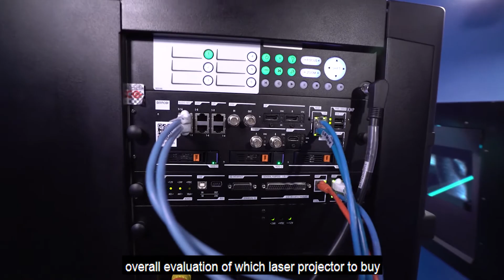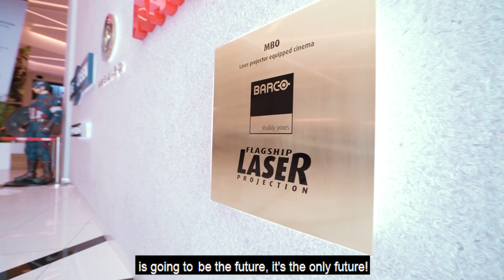MBO cinemas opens first Barco all-laser complex in Malaysia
- With over 213 screens in 10 out of 14 Malaysian states, MBO has built a successful business model serving second-tier cities with quality complexes. Opening Malaysia’s first all-laser complex in The Starling Mall in Damansara Uptown is part of a broader plan to expand the chain’s footprint with 20 new venues and refurbish others.
The new MBO The Starling Mall features an ultra-bright Barco Flagship Laser projector for the ultimate visual experience in the industry as well as nine Barco Smart Laser projectors. This frees MBO from all lamp-related costs and hassle, provides significant cost advantages and offers unprecedented ease of mind.